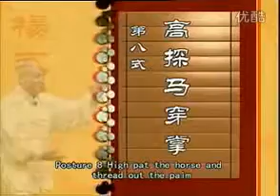Yang style 13 form Tai Chi tutorial 08/13 Pierce Palm in Bow Step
杨氏太极13式08   高探马穿掌